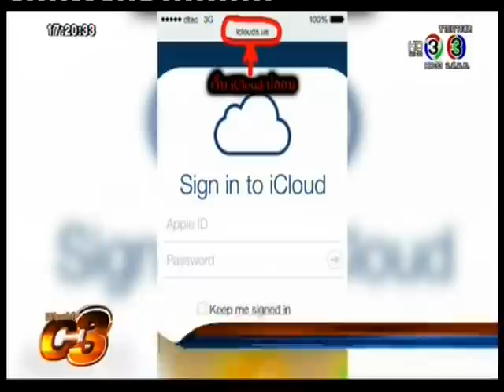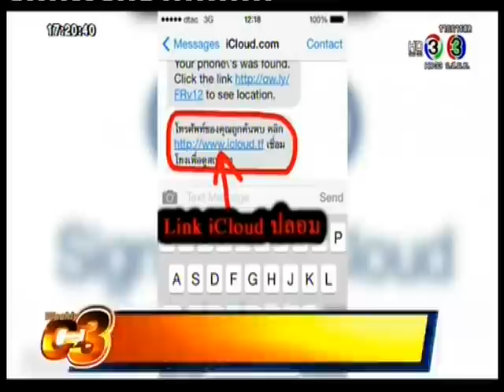Weekly C3 2015 02 01 อย่ายึดติด ปล่อยมันไป